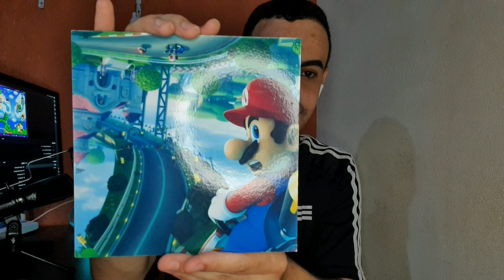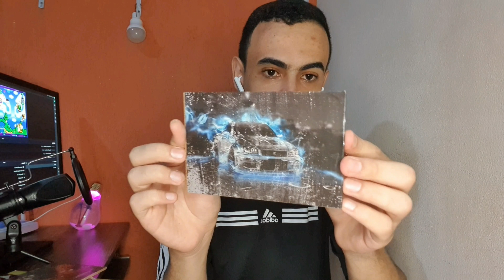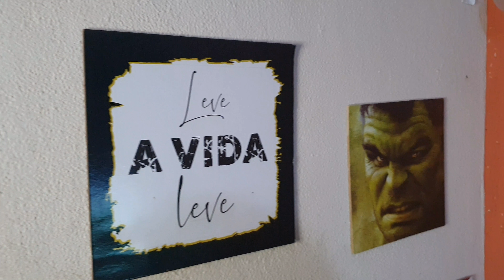Cara nova -novo cenário gastando pouco (quadros decorativos)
Inovar:
Realizar algo novo ou que nunca havia sido feito antes; produzir novidades: inovou a casa; uma empresa que está sempre inovando.

Inovar pode ser compreendido como: mudar para que fique novo de novo.